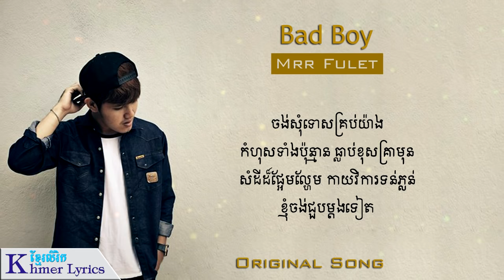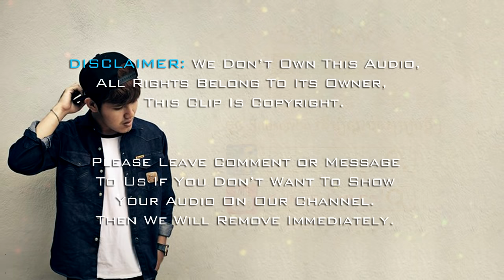Original Song, Bad Boy - Mrr Fulet [Audio+Lyrics]